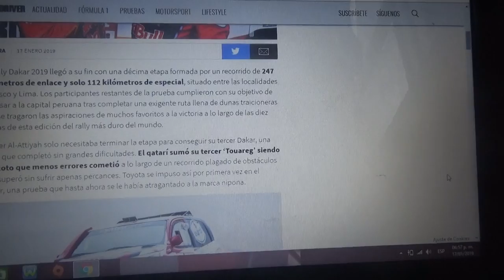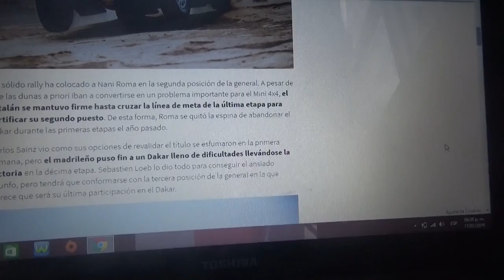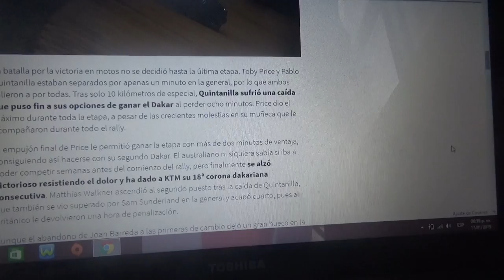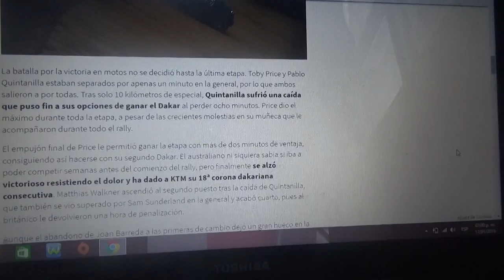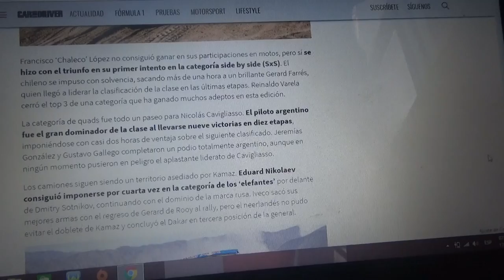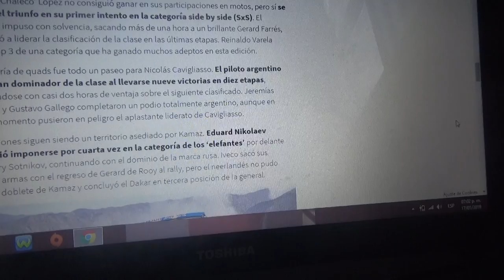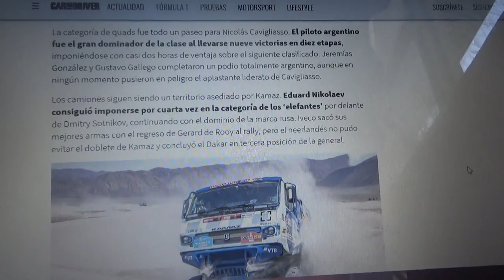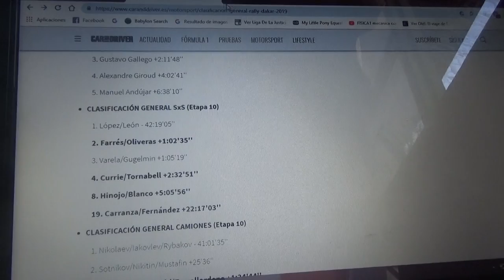Resumen Etapa final Rally Dakar 2019 Nasser Al Attiyah campeón en autos